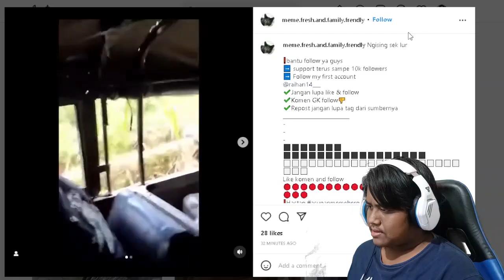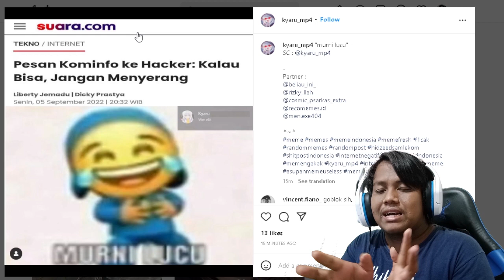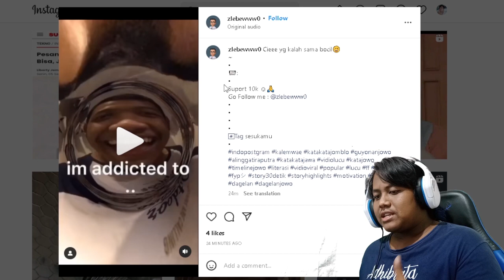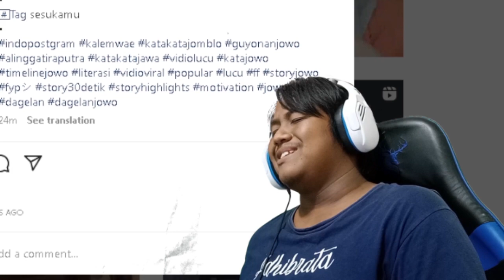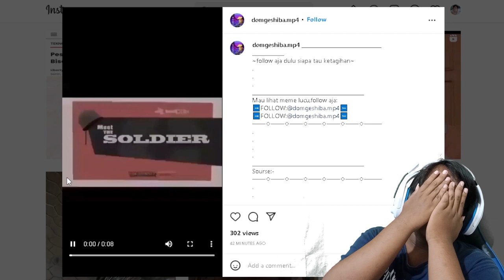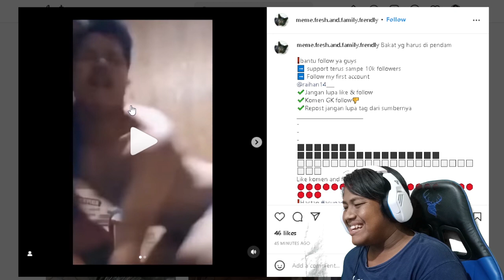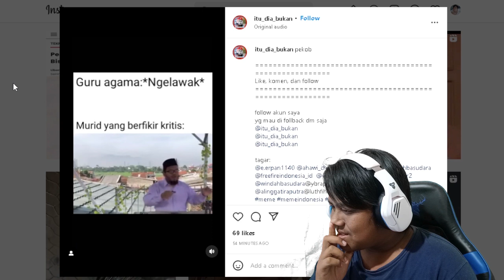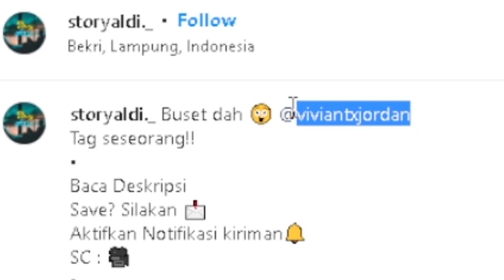APAKAH INI KEMBARAN JEROME POLIN? - MEME SEGAR